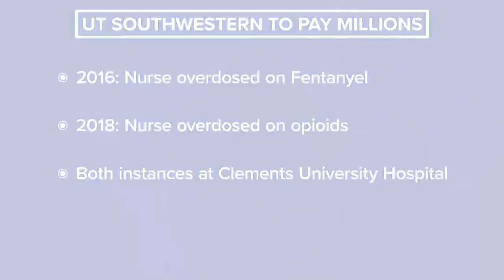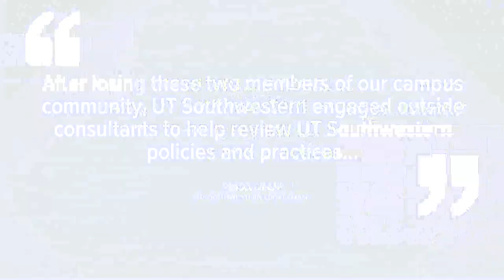UTSW pays $4.5 million fine for failing to secure opioids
This civil settlement for drug diversion is the largest sum paid in Texas and the second-largest in the country, the DOJ said.